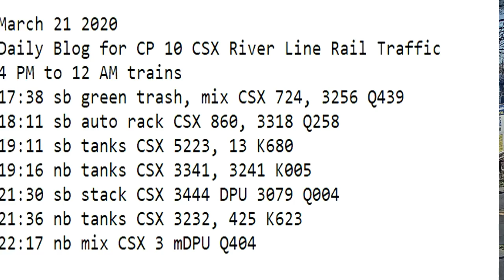March 21 2020 Trains 4 PM to 12 AM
4 PM to 12 AM trains
17:38 sb green trash, mix CSX 724, 3256 Q439
18:11 sb auto rack CSX 860, 3318 Q258
19:11 sb tanks CSX 5223, 13 K680
19:16 nb tanks CSX 3341, 3241 K005
21:30 sb stack CSX 3444 DPU 3079 Q004
21:36 nb tanks CSX 3232, 425 K623
22:17 nb mix CSX 796, x3 mDPU Q404